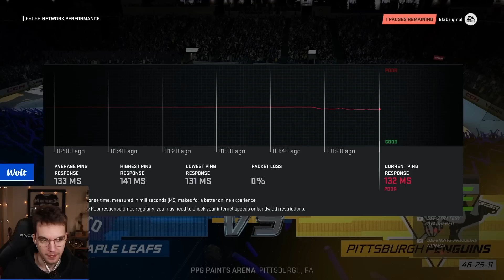NHL 23 Road to Rank 1 #10 *CROSBY OR MALKIN*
Road to rank 1 continues with the Pittsburgh Penguins.

Gamertag: EkiOriginal

0:00 Intro & Pittsburgh Penguins
0:29 Games
8:02 Outro